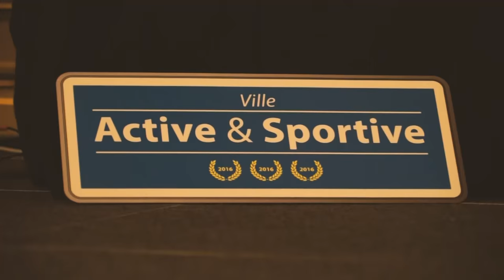Victoires du sport 2017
Le 6 avril, salle des États, se sont déroulées les Victoires du sport. Une soirée tout à l'honneur des sportifs dijonnais, dans notre ville récemment labellisée "ville active et sportive" 3 étoiles.
Le jury a récompensé :
-Jean-Pierre Harbelot, club d'escrime de Dijon, meilleur éducateur ;
-Cyrille Rémond, Dijon Football Côte-d'Or, meilleur arbitre ;
-Marcel Tomaselli, cercle sportif laïque dijonnais, meilleur dirigeant ;
-Léa Ferney, Dijon tennis de table, meilleure sportive handisport.
Quant au public, il a accordé ses suffrages à :
-Pierre-Alain Nicole, Dijon Singletrack, catégorie "exploit sportif" ;
-Charles Rozoy, Alliance Dijon Natation, catégorie "sportif individuel" ;
-Cercle Dijon-Bourgogne, catégorie "meilleure équipe".
Allez Dijon !